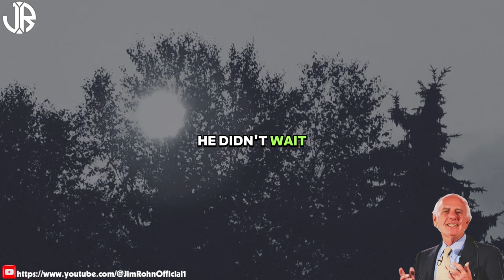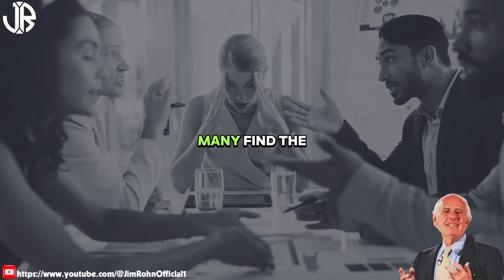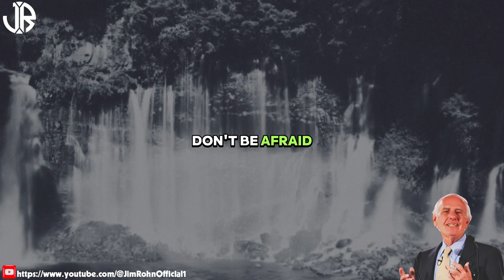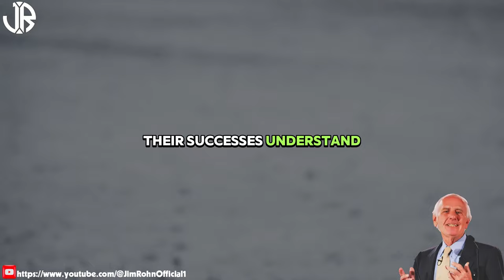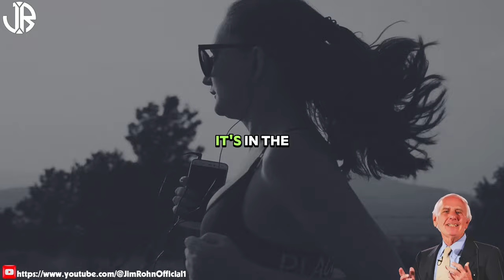Act Like No One Is Stopping You | The Best Motivational Speech Compilation Jim Rohn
▶Title: Act Like No One Is Stopping You | The Best Motivational Speech Compilation Jim Rohn